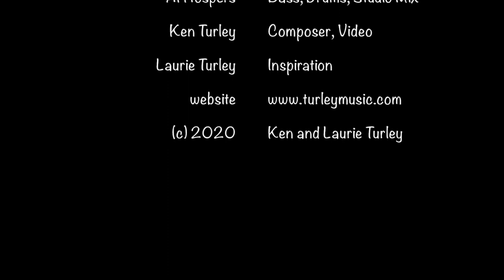The Raccoon Song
A true story told in music and photos.  Dedicated to the wonderful wildness of nature found right in our own backyards, and inspired by the wild wonderfulness of the woman who has me for a husband.